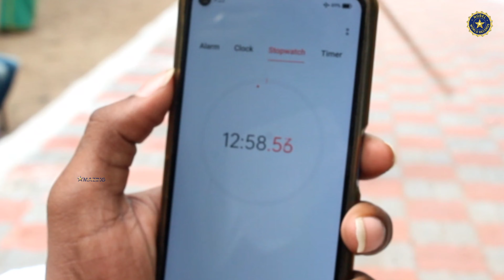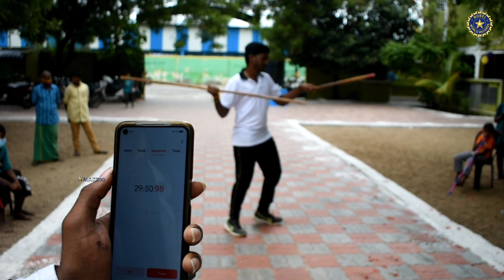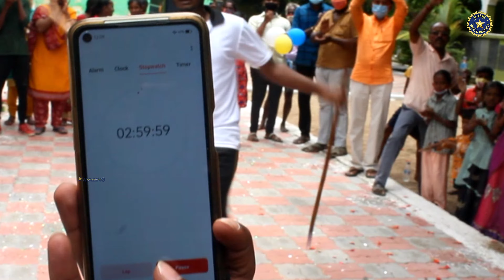Longest duration to perform double stick silambam rotation | 3 hrs | Nobel World Records | Amazing 😮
✓✓ LONGEST DURATION TO PERFORM DOUBLE STICK SILAMBAM ROTATION FOR 3 HOURS CONTINUOUSLY ✓✓

            ✓ Mr. R. Praveen (Age : 18 Yrs) from Namakkal, Tamilnadu, India had performed "3 hours continuous double stick silambam rotation (non-stop)." This attempt had considered & registered as Nobel World Records.